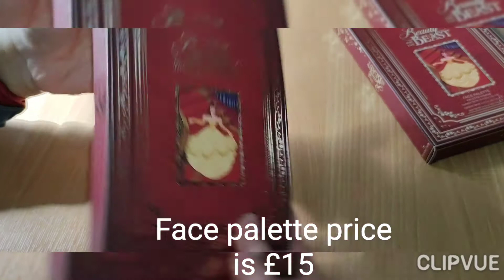I❤️ Revolution Disney Beauty And The Beast face palette